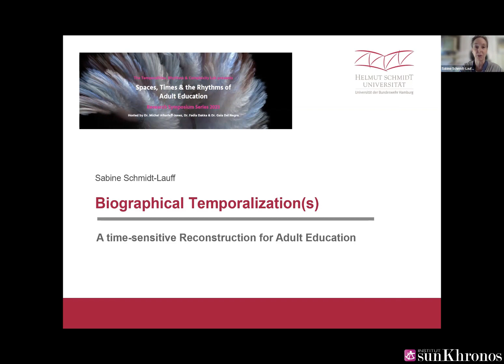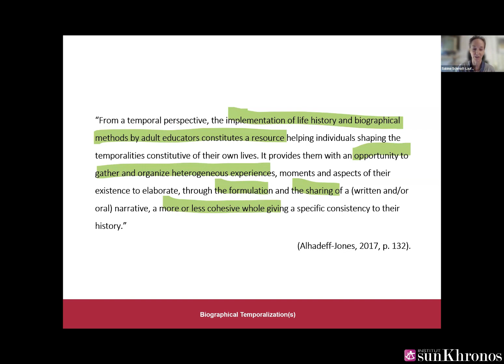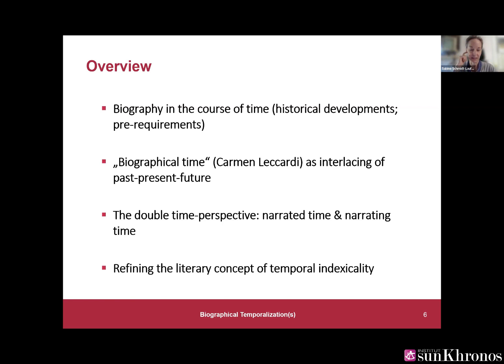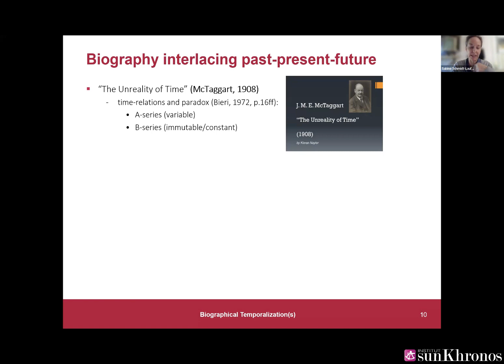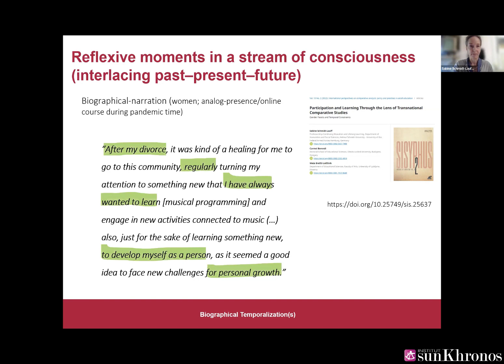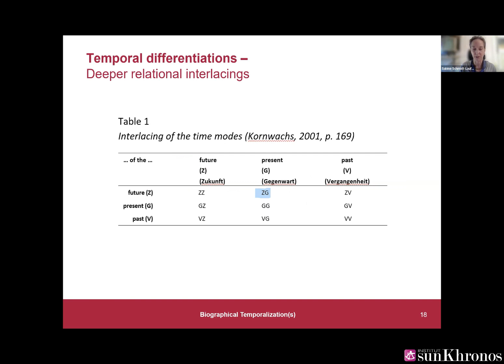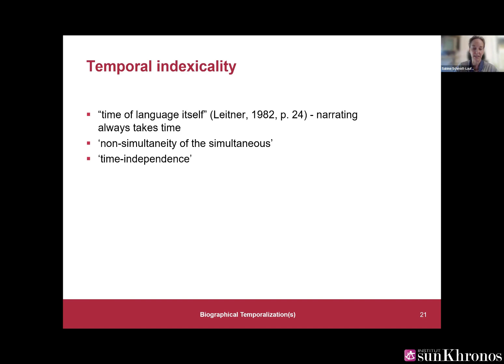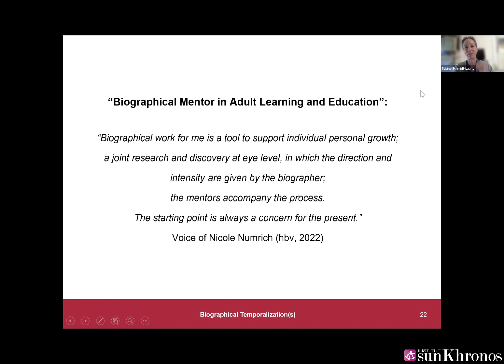Dr. Sabine Schmidt-Lauff "Biographical Temporalization(s)" (STRAE 2023 - 08.05.2023)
In this presentation titled « Biographical Temporalization(s): A Time-Sensitive Reconstruction for Adult Education », Dr. Sabine Schmidt-Lauff claims that the (post)modern idea that the nature of time is socio-culturally influenced, and at the same time, that the individual responsibility to handle or manage time properly is overemphasized, creates a Zeitgeist (spirit of the time) from which biographies could have emerged in the first place. If a biography is understood "as a time-specific form of the description of an individual's life" (Kade & Hof 2010, p.146), a time-sensitive reconstruction – for instance in biographical education research – can reveal collective and individual-subjective forms of temporal (re)ordering of a person's life. This relates to specific use of life history, life-course, or narrations, as (auto)biographical constructs of lived times, and the capacity for biographicity (Alheit, 2020). Central questions are: how do people (re)construct their identity temporally throughout the context of lifelong learning? How is time echoed in or through learning? Based on narrations from interviews with participants in adult education courses, biographical temporalization(s) as narrated time, temporal indexicality, and relational figurations of past, present, and future in biographical time will be discussed. This lecture was recorded during a live webinar hosted by the Sunkhronos Institute, with an international audience. The discussion and Q&A that followed are not featured in this video.

Dans cette présentation intitulée « Temporalisation(s) biographique(s): Une reconstruction sensible aux temporalités pour l'éducation des adultes », Dr. Schmidt-Lauff suggère que l’idée (post)moderne selon laquelle la nature du temps est influencée par le contexte social-culturel et, en même temps, que la responsabilité individuelle de gérer correctement son temps est exagérément accentuée, crée un Zeitgeist (esprit du temps) à partir duquel les biographies ont pu émerger en premier lieu. Si l'on entend par biographie "une forme de description de la vie d'un individu qui s'inscrit dans le temps" (Kade & Hof 2010, p.146), une reconstruction sensible au temps - par exemple dans le cadre d'une recherche en éducation biographique - peut révéler des formes collectives et individuelles subjectives de (ré)organisation temporelle de la vie d'une personne. Cela concerne l'utilisation spécifique de l'histoire de vie, du parcours de vie ou des narrations, en tant que constructions (auto)biographiques des périodes vécues, et la capacité de biographicité (Alheit, 2020). Les questions centrales sont les suivantes : comment les individus (re)construisent-ils leur identité au fil du temps dans le contexte de l'éducation et de la formation tout au long de la vie? Comment le temps est-il pris en compte dans ou à travers l'apprentissage? Sur la base de narrations issues d'entretiens avec des participants à des cours de formation pour adultes, la (les) temporalisation(s) biographique(s) en tant que temps raconté, indexicalité temporelle et figurations relationnelles du passé, du présent et de l'avenir dans le temps biographique sera (seront) discutée(s). Cette conférence a été enregistrée lors d'un webinaire organisé par l’Institut Sunkhronos, auprès d'une audience internationale. La discussion et les questions-réponses qui ont suivi ne figurent pas dans cette vidéo.